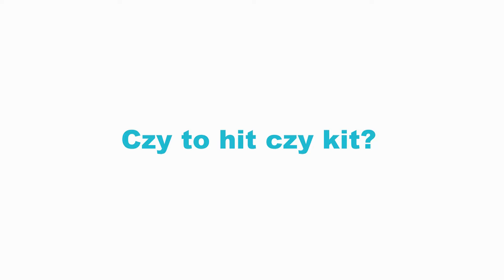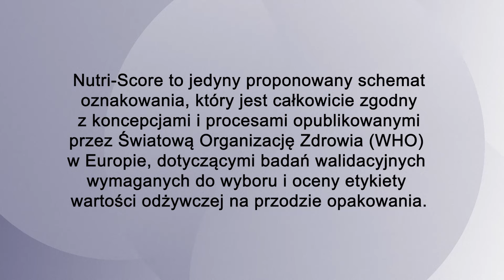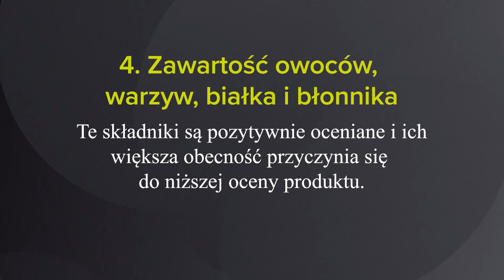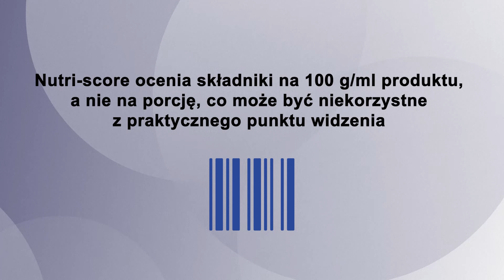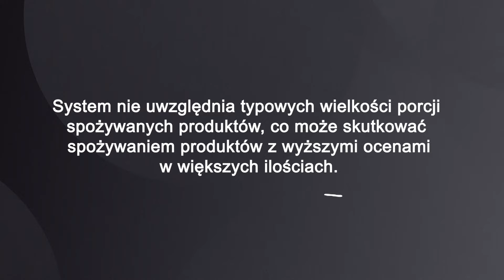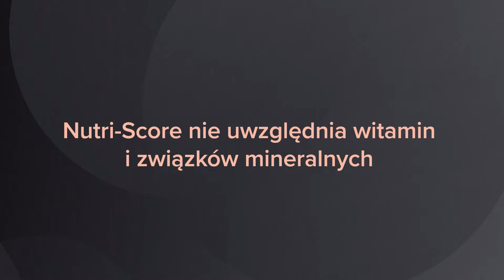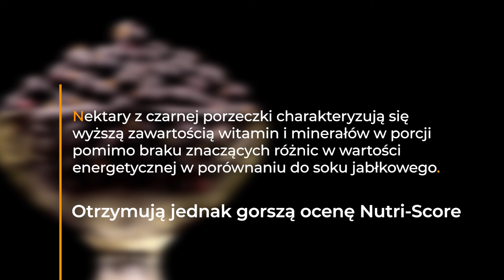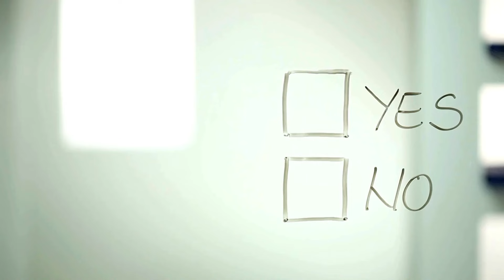Pizza zdrowsza od łososia?! Jak działa Nutri-score?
Zapisz się do newslettera!

Dr dietetyki, Paulina Ihnatowicz
Nutri-Score to system oceniania żywności, który ma na celu informowanie konsumentów o ogólnej wartości odżywczej produktów spożywczych, pomagając im podejmować zdrowsze wybory żywieniowe. Etykieta Nutri-Score opiera się na pięciokolorowej skali oraz literach od A do E, które wskazują, czy dany produkt jest bardziej czy mniej korzystny dla zdrowia.

System ten bierze pod uwagę różne składniki, takie jak zawartość energii, cukrów prostych, tłuszczów nasyconych oraz pozytywne składniki, takie jak owoców, warzyw, białka i błonnika. Jednakże, istnieją pewne wady tego systemu, takie jak brak uwzględnienia typowych wielkości spożywanych porcji, co może prowadzić do nieścisłości w ocenie wartości odżywczej. Ponadto, Nutri-Score nie uwzględnia witamin, związków mineralnych oraz innych składników bioaktywnych, co może prowadzić do niedoszacowania wartości odżywczej niektórych produktów. Istnieje również ryzyko, że produkty o wyższym Nutri-Score będą spożywane w większych ilościach, co może skutkować zwiększeniem wartości energetycznej diety i dostarczeniem szkodliwych składników odżywczych.

Dlatego też, choć Nutri-Score może być pomocnym narzędziem w podejmowaniu zdrowszych wyborów żywieniowych, należy rozważyć go w kontekście innych czynników i zachować zdrowy rozsądek przy podejmowaniu decyzji żywieniowych.

Film nie stanowi porady o charakterze medycznym; ma wyłącznie charakter informacyjny i w rozumieniu obowiązujących przepisów nie może być traktowany jako specjalistyczna porada medyczna czy też dietetyczna.